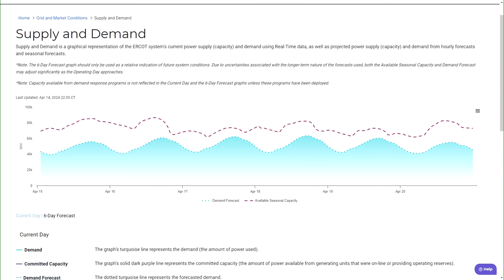ERCOT keeping a close eye on the power grid with a coming warm-up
The temperature rise could increase demand during a time when maintenance is often done.